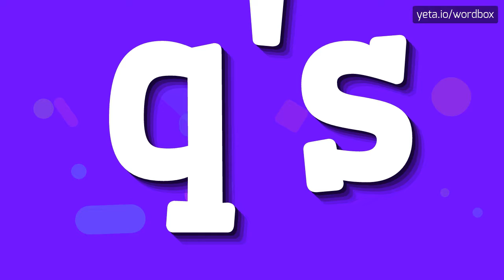Q'S - HOW TO PRONOUNCE IT!?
Watch how to say and pronounce "q's"!
Want to know how other words sound like? Look for dq, dnq, b, qs, ｑ, letter, q, คิว, อักษรคิว, q’s, dsq, a on wordbox channel!